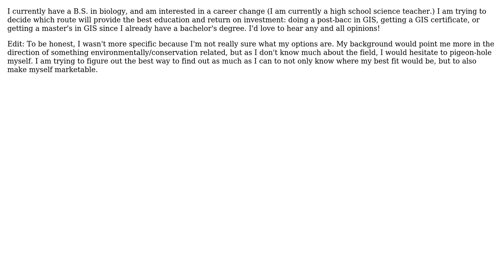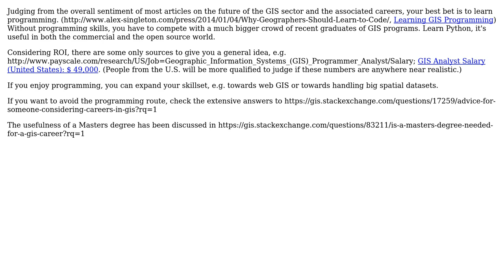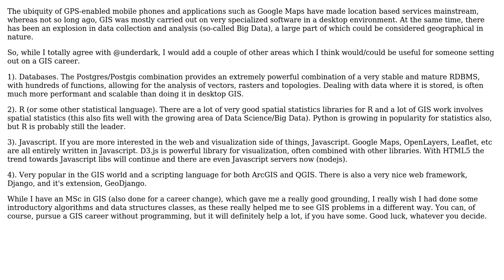GIS: Which route will provide the best education and return on investment for a GIS career?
With thanks & praise to God, and with thanks to the many people who have made this project possible! | Content (except music & images) licensed under CC BY-SA | Music | Images & others | With thanks to user underdark user Nicole user John Powell and the Stack Exchange Network Trademarks are property of their respective owners. You are responsible for your own actions.